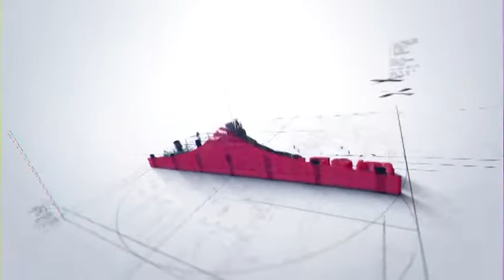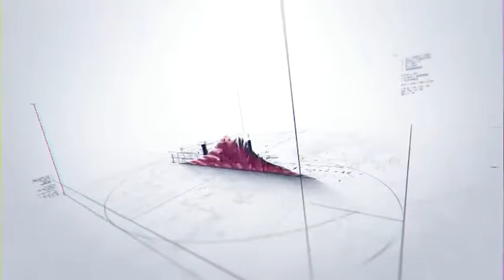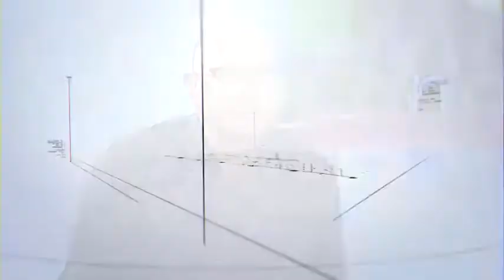Cómo organizar al condominio para prevenir el delito y frente a contingencias. Elías Santana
Entrevista con la lider comunitaria Sonaly Padra de la asociación de vecinos de Manzanares,municipio Baruta Caracas.
Programa transmitido el sábado 9 de enero del año 2021 por Globovision.